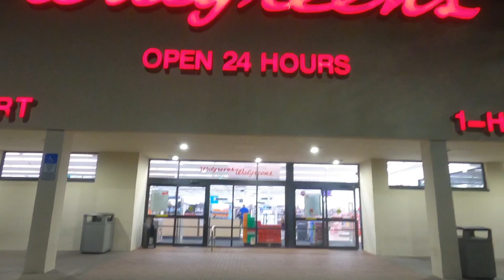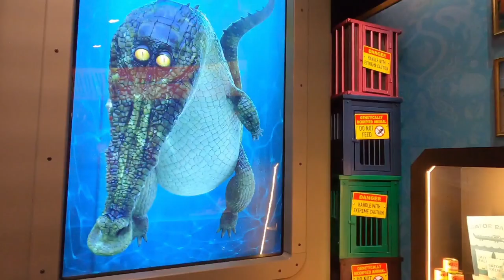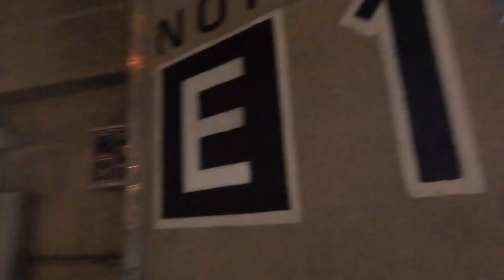Mickeys not so scary Halloween party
Day 1 part 1, 3 Park day ! starting at Universal studios, then animal kingdom followed by Magic Kingdom for Mickeys not so scary to get all the candy !